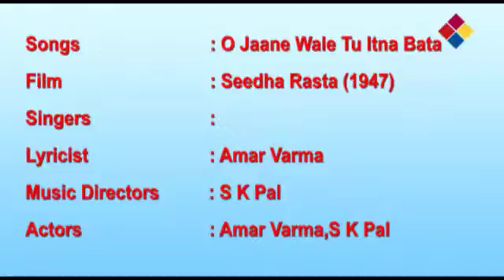O Jaane Wale Tu Itna Bata De / Seedha Rasta 1947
Jaane waale tu itna bataa re
Main jiyun haay kiske sahare

Thokaren de hai zamana
Dard mera dard mera
Kisi ne na jana haay na jana
Ro ke dil mera yahi pukaare

Wo gaye
Wo gaye mujhse daaman chhuda ke
Tu gaya tu gaya ro padi muskuraa ke
Haay muskuraa ke
Dubte jaa rahe hain sitaare

Dub jaaye na jeewan ki naiya
Main akeli main akeli
Koi na khewaiyya
Haay khewaiyya aankhon mein
Chhup gayi main kinaare